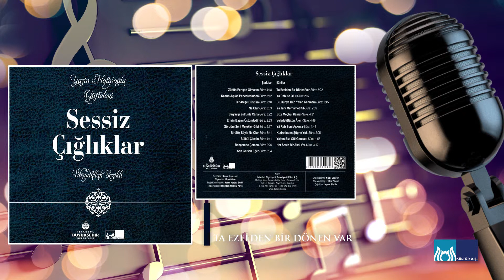Ta ezelden bir dönen var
Sessiz çığlık